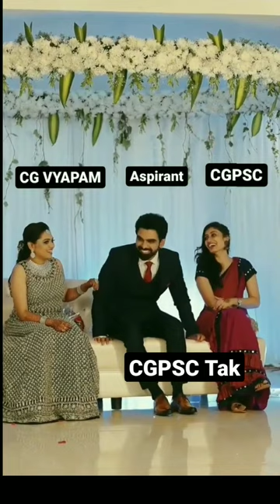CGPSC Vs CGVYAPAM 😂